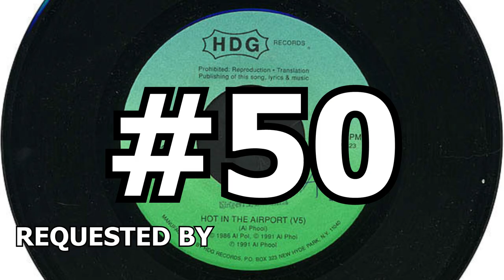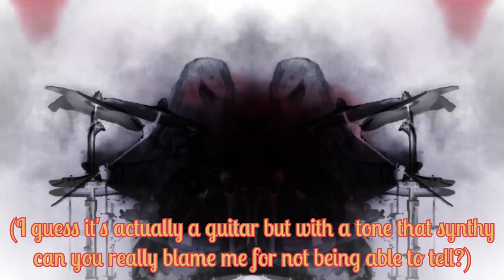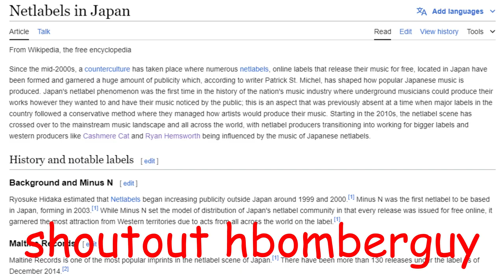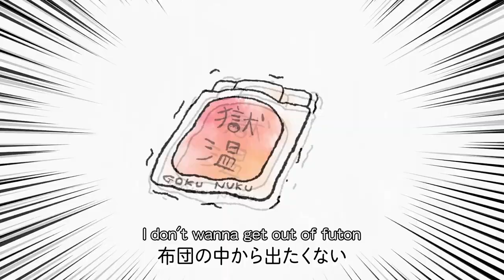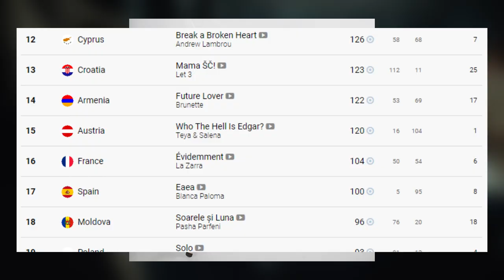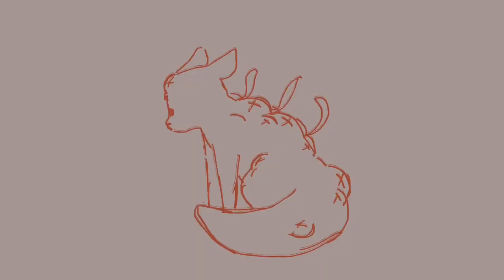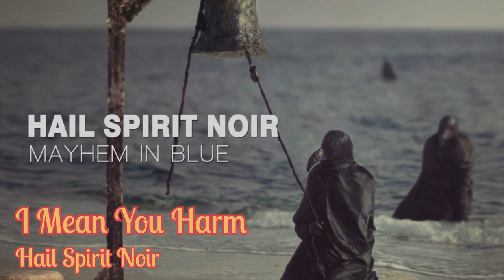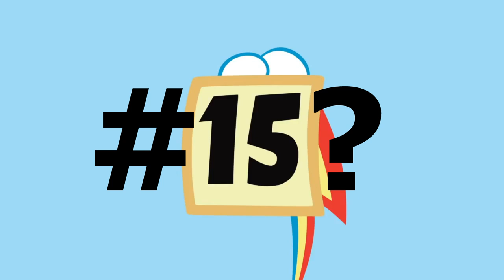Crow's 2323 Subscriber Special - 50 Songs Ranked Worst to Best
I don't discriminate based on the sound it makes.

0:00 - it starts
1:17:02 - it's over

You don't get anything more that that :3